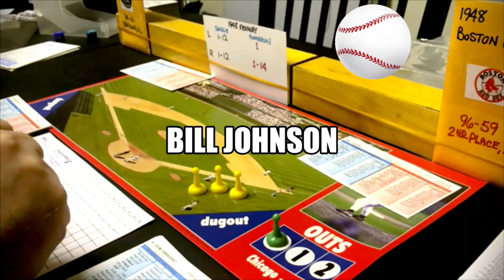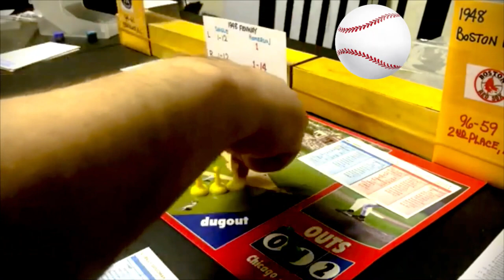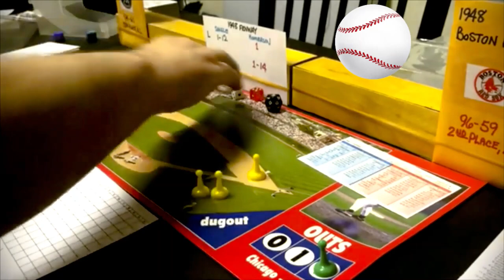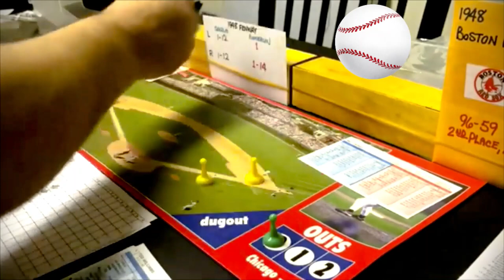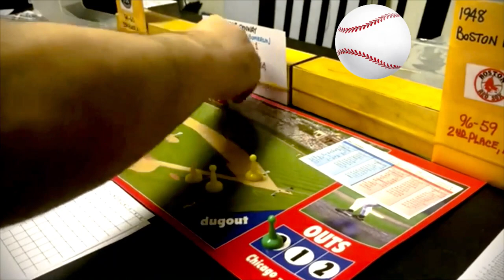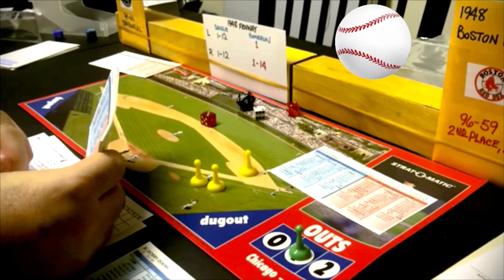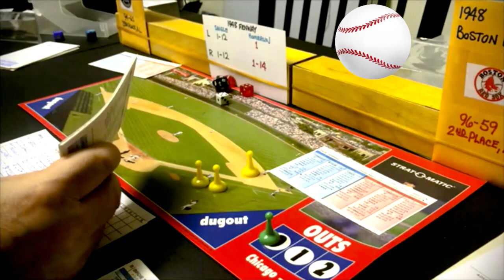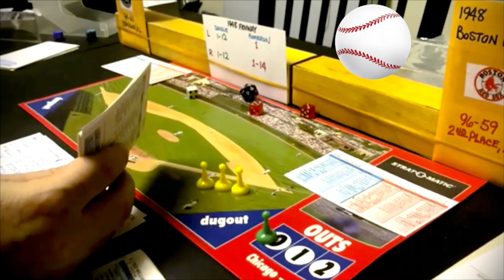Strat-O-Matic C&D ADVANCED GAME Baseball: 1948 Yankees vs. 1948 Red Sox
In my first ever (on this channel) advanced game of Strat-O-Matic Baseball, the 1948 New York Yankees (94-60) visit the Boston Red Sox of 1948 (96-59). This game features the DiMaggio brothers (Dom and Joe), Ted Williams, Phil Rizzuto and Johnny Pesky! The pitching matchup is Vic Raschi vs. Mel Parnell.